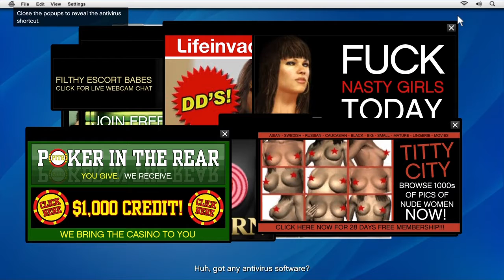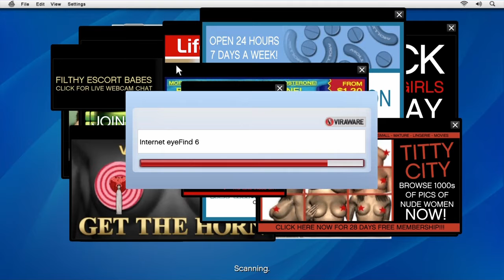GTA V Part 3